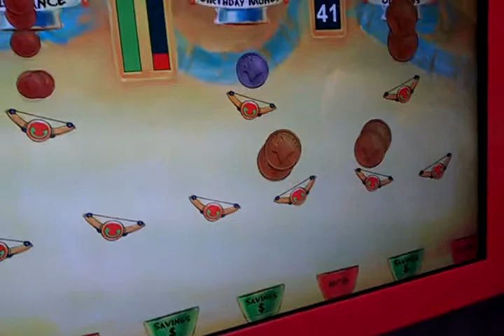The Great Piggy Bank Adventure at Epcot, game 1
My daughter and I playing one of the games at Epcot's The Great Piggy Bank Adventure. Please forgive the occasional panning, it's hard to play the game and try to video it at the same time!